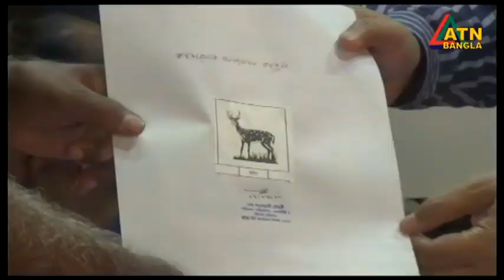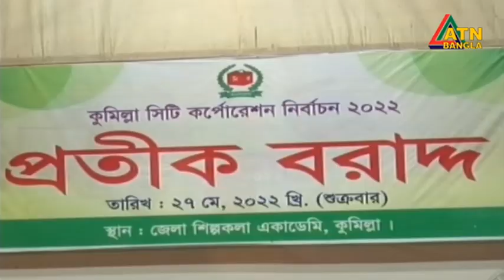প্রতীক পেলেন কুমিল্লার মেয়রপ্রার্থীরা | Comilla city election | ATN Bangla News